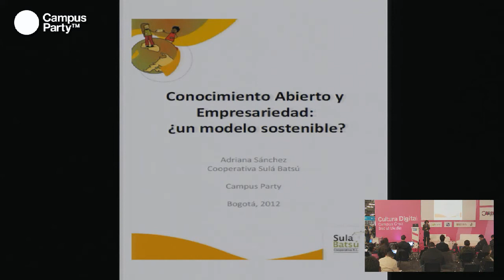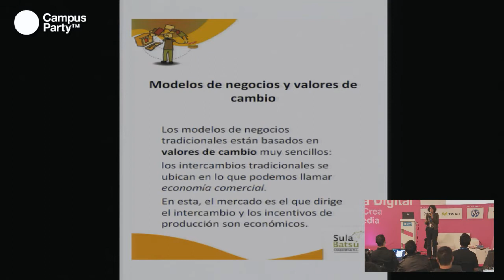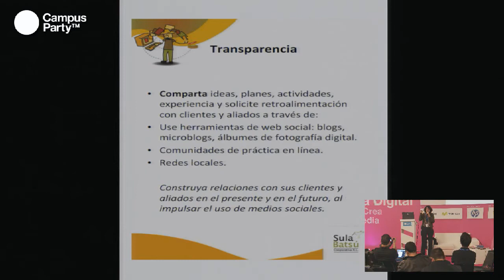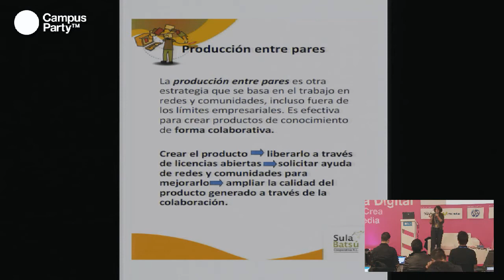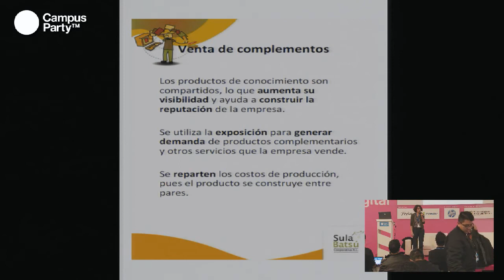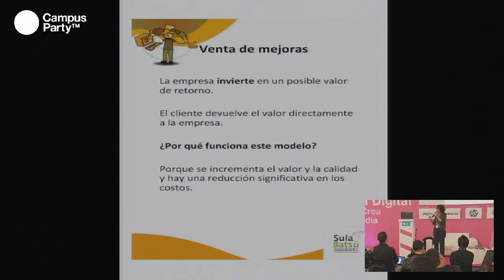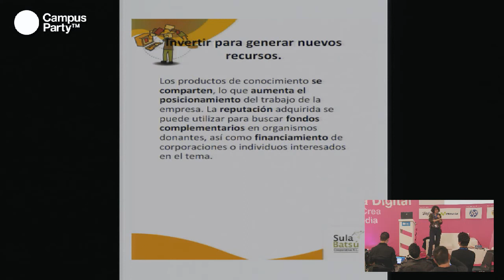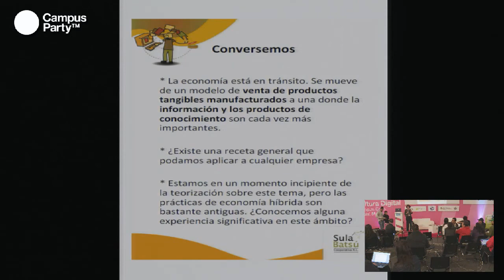CPCO5 - Conocimiento abierto y empresario